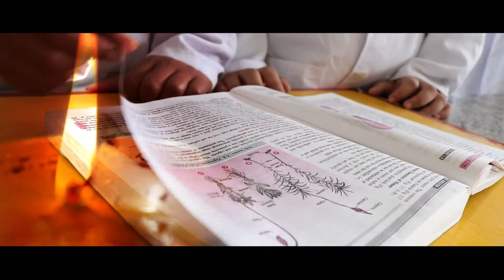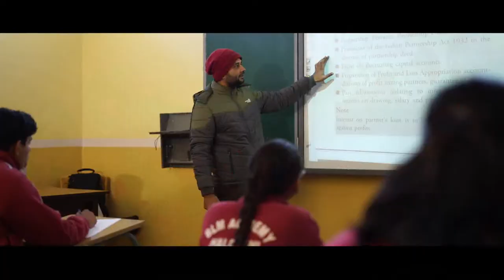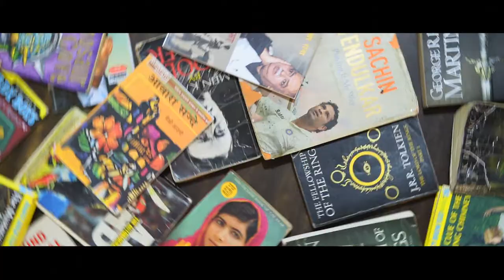BLM Academy, School Documentary 2021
BLM Academy, School Documentary, School Video, School in Haldwani, Distt. Nainital, Uttarakhand.
The BLM Academy school is situated at Himmatpur Motahaldu, a small Village/Town in Haldwani Block in Nainital District of Uttarakhand State.
The Documentary is about the establishment, Infrastructure, Academics, Culture, Sporting facilities, and different facilities provided by the school.